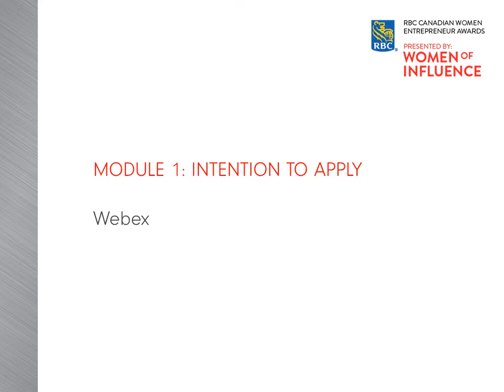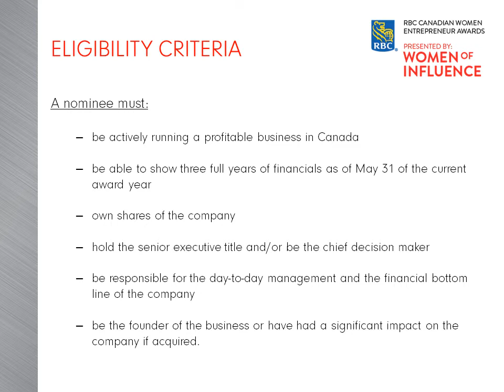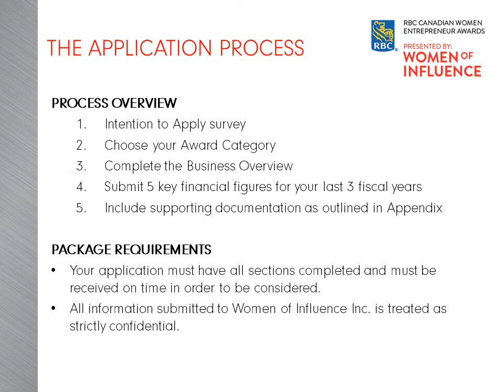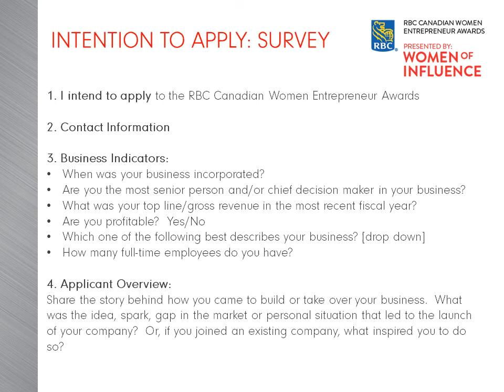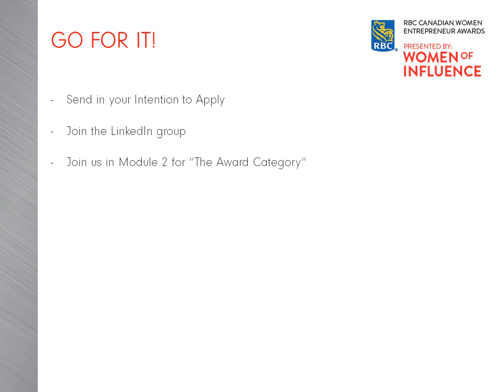RBC Canadian Women Entrepreneur Awards Tutorial 1